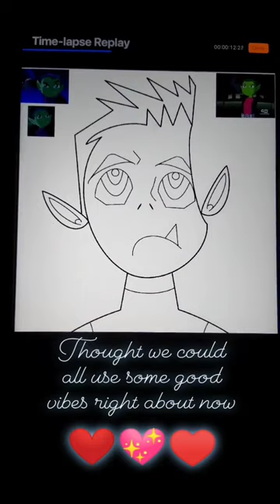Beast Boy Just Wants to Share Some Eggnog(TT) ☕️🍵|Repost from zuzans.art on Instagram,Jan 16th,2021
Song: Auld Lang Syne (Covered) by Diamante

Text:
Thought we could all use some good vibes right about now 💖❤️💖

Come on Rave, please, please! Have some of this egg nog!